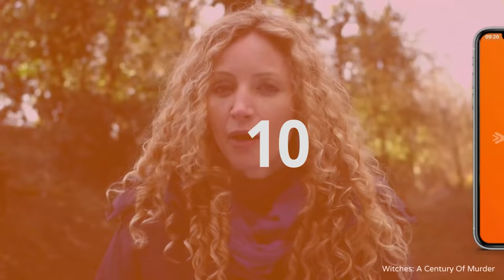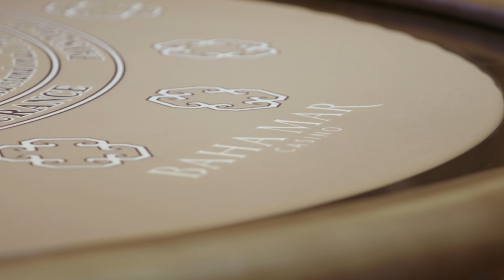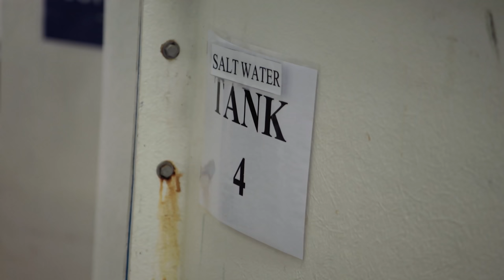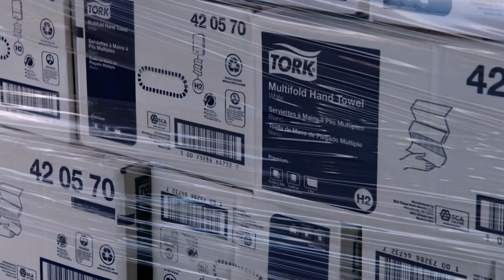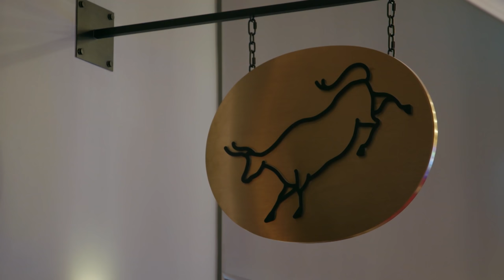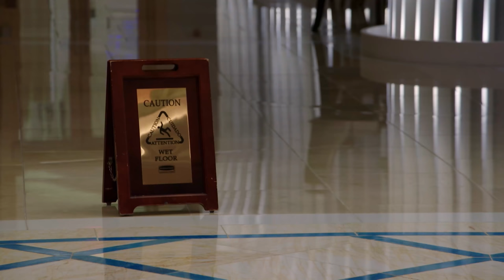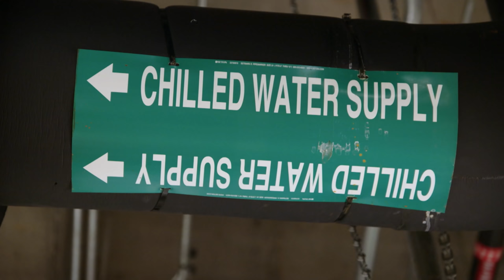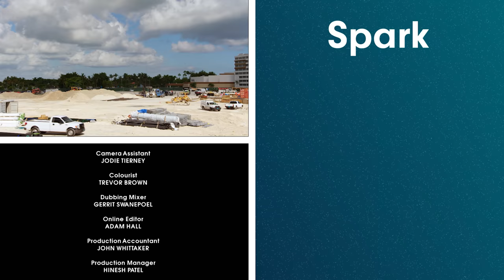What Goes Into Running The World's Richest Resort? [4K] | Secret Life of the Mega Resort | Spark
Secrets of the Mega Resort takes a fascinating look at how Baha Mar creates 1 million dream holidays a year. With access to the world's largest luxury resort, this film has an access-all-areas pass into a hidden world of private jets, trained flamingos and exclusive penthouses run by a team of 5,000 staff who pamper guests around the clock in the Bahamian sun.

Content licensed from Rights Booster Limited to Little Dot Studios.